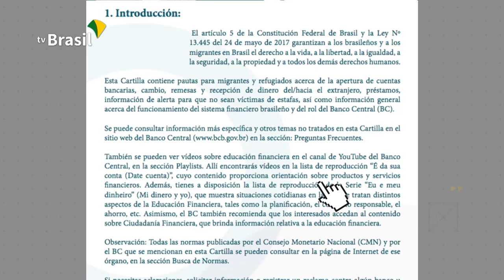Cartilha de Informações Financeiras para Migrantes e Refugiados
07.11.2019 - Já imaginou chegar num país estranho para se refugiar e ter que começar uma vida do zero? Para ajudar na área financeira dos imigrantes, o governo lançou uma cartilha com várias orientações, em parceria com as nações unidas